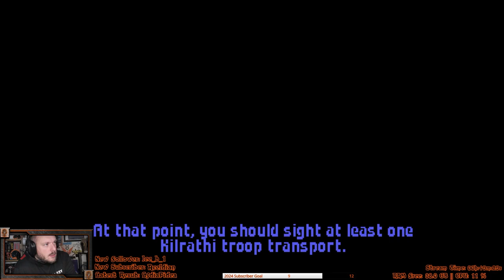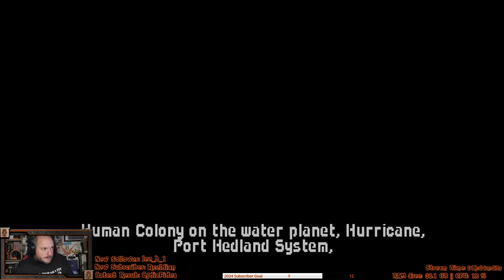Let's Play: Wing Commander - Part 17